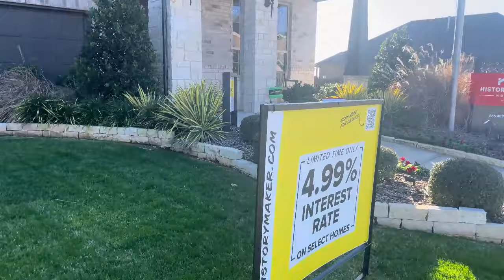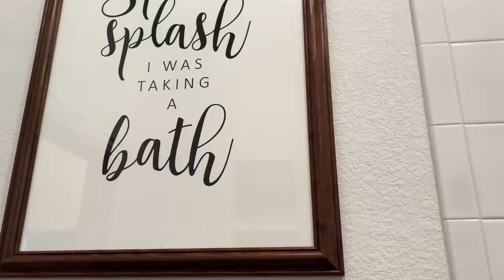TOUR INSIDE THIS INCREDIBLE BRAND NEW 2 STORY MODEL HOME NEAR DALLAS |4 BEDS 3 BATH| MEDIA/GAME ROOM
Take a tour inside this incredible historymakers model home in Waxahachie Texas. This brand new model home has 4 bedrooms 3 bathrooms, extra loft space, media room and so much more. 2 level home with beautiful luxury updates. Giving the home a modern natural feel. Spacious closets in the primary suite. Stand alone shower with a oversized garden tub. This home is located in Ellis county. Right after the up and coming city Midlothian. This particular floorplan will cost you right over $450,000.

I would love to help you on your home buying journey..
Arlington, Grand Prairie, Duncanville, Desoto, Fort Worth, Cedar Hill, Dallas, Plano, Frisco and all other surrounding cities

💼SIMONE DYER,  REALTOR®
🏡 TREC #0767223